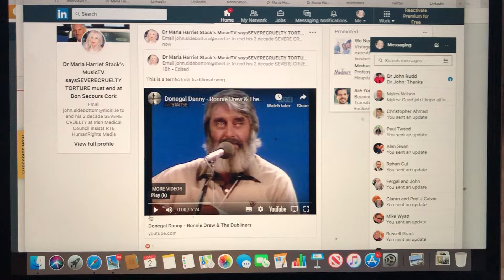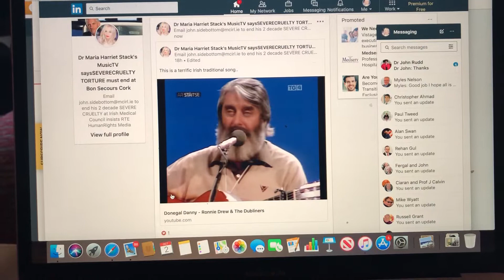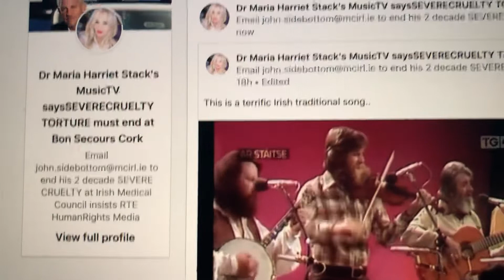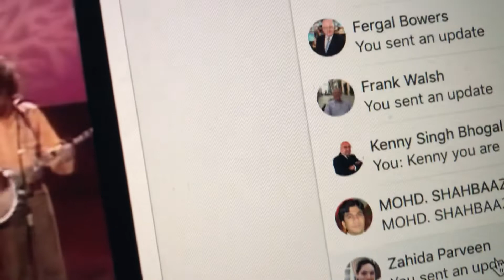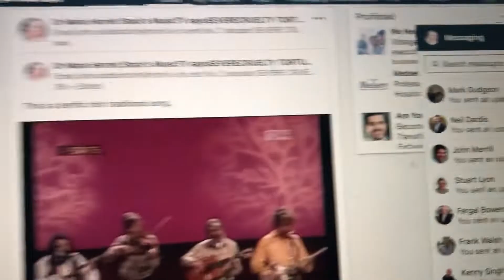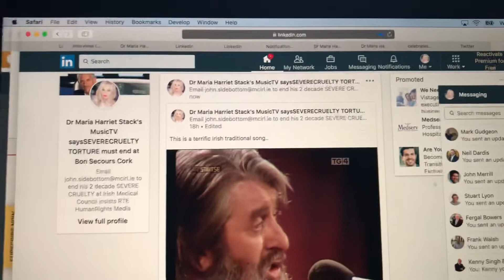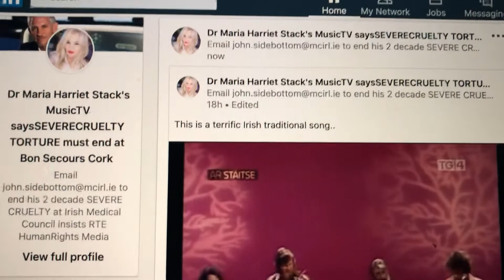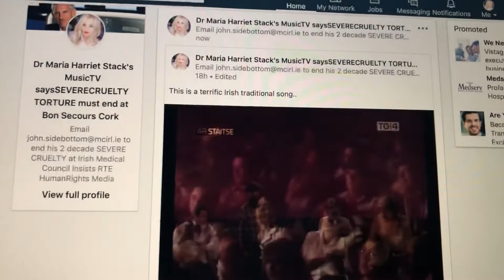Dr Maria Harriet Stack highlights Human Rights Violations with the Dubliners